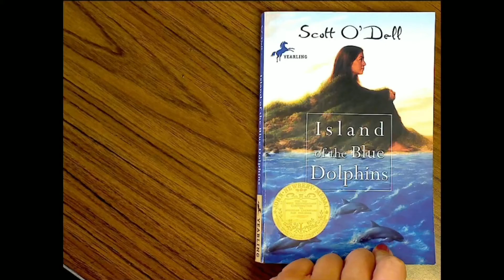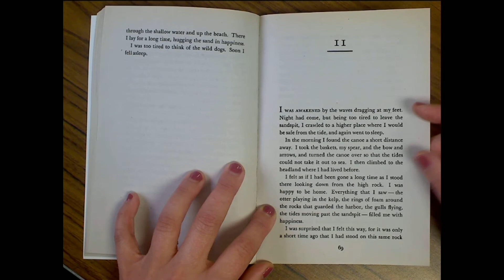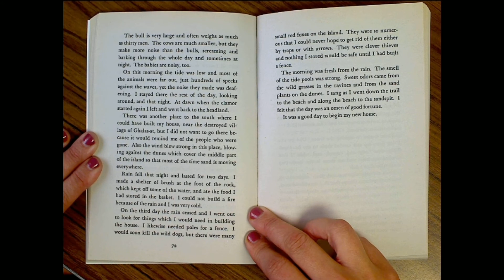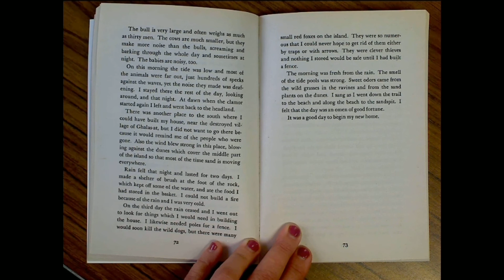Island of the Blue Dolphins by Scott O'Dell | Chapter 11 | Miss Forte’s Read-A-Loud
An in-classroom recording of Miss Forte reading of the eleventh chapter of "Island of the Blue Dolphins" by Scott O'Dell for her 4th grade students in class and online.

Quick side note: I use my microphone in class. So, my apologies if the sound is a little hard on the ears in some parts... :)